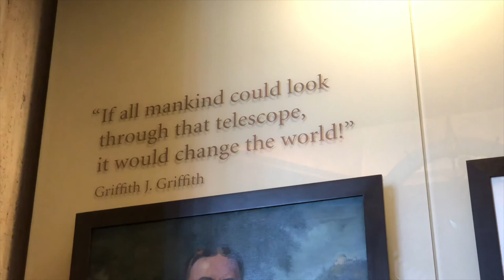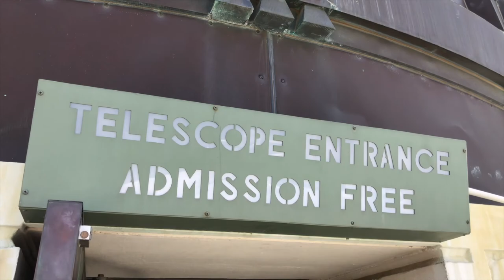Griffith Observatory in LA and the Hollywood sign!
Griffith Observatory in LA and the Hollywood sign! With Mike Love and Casey Cakes!! Los Angeles views and some dji mavic air drone shots!